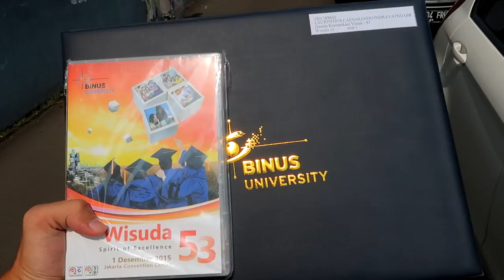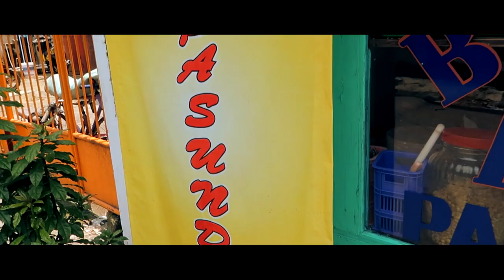NOSTALGIA MAKANAN KAMPUS !!